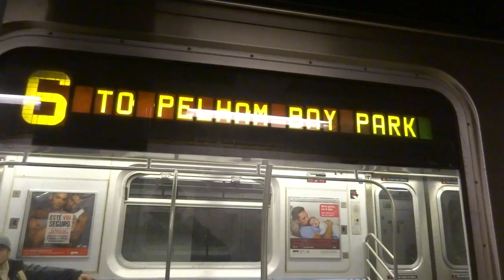NYC Subway: Pelham Bay Park-bound R142A (6) Entering & Leaving 125th Street (Track 3)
Taken on 1.24.15. Due to track work on the (4) from 125th Street & 149th Street-Grand Concourse, (4) service being split in two section, Pelham Bay Park-bound (6) service used Track 3 at 125th Street.